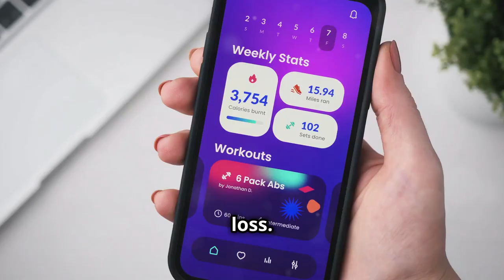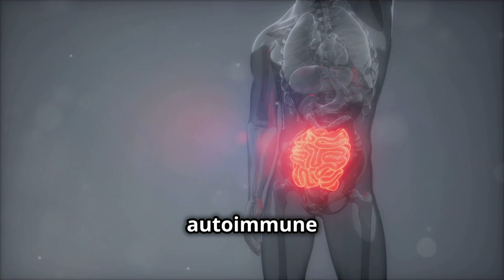10 Nutrition Myths Experts Wish Would Die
Are you confused by the plethora of health claims and diet fads out there? In this video, we debunk 10 common nutrition myths to help you navigate the minefield of misinformation and make healthier choices.

Learn why not all carbs are bad, the truth about fats, and the real deal on small, frequent meals. We'll also discuss the myths of detox diets, gluten, organic foods, supplements, hydration, red meat, and the relationship between exercise and diet.

OUTLINE:
00:00:00 Intro
00:00:19 Friend or Foe?
00:00:48 What's the Deal?
00:01:13 Separating Fact from Fiction
00:01:41 Your Body's Natural Cleansing Power
00:02:18 The Real Story
00:02:56 Separating Hype from Reality
00:03:31 Quick Fix or Marketing Ploy?
00:03:56 Fact or Fiction?
00:04:20 The Great Debate
00:04:49 Two Sides of the Same Coin
00:05:17 Outro